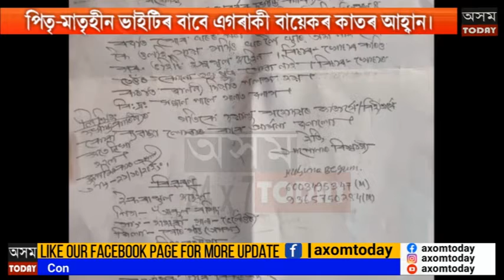পিতৃ মাতৃহীন ভাইটিৰ বাবে এগৰাকী বায়েকৰ কাতৰ আহ্বান।